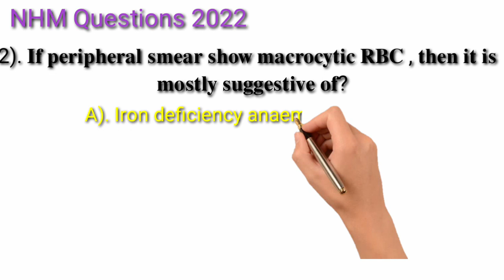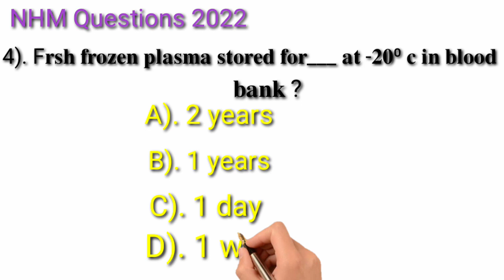𝐍𝐇𝐌 𝐌𝐂𝐐 𝐐𝐮𝐞𝐬𝐭𝐢𝐨𝐧 & 𝐚𝐧𝐬𝐰𝐞𝐫 𝟐𝟎𝟐𝟐 ( 𝐩𝐚𝐫𝐭 3)